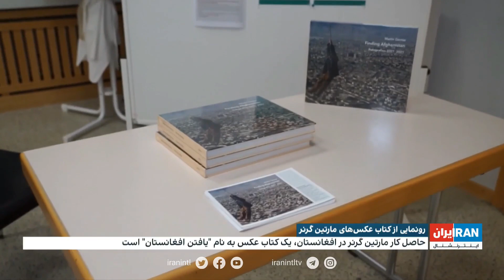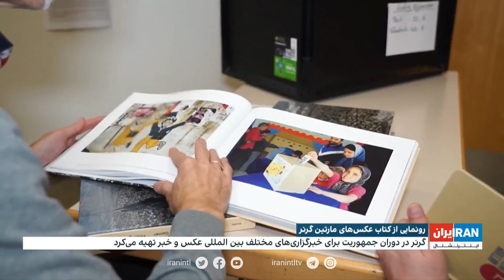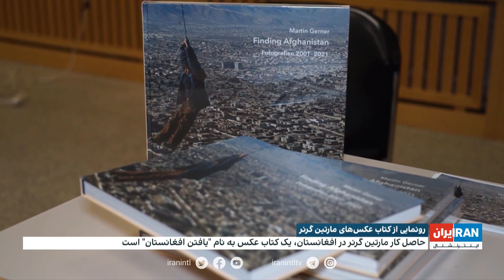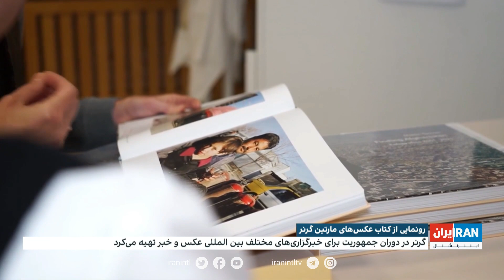دو دهه عکاسی در جمهوریت؛ رونمایی از کتاب عکس‌های مارتین گرنر، خبرنگار و عکاس برجسته آلمانی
گزارش ادریس جویا، ایران‌اینترنشنال